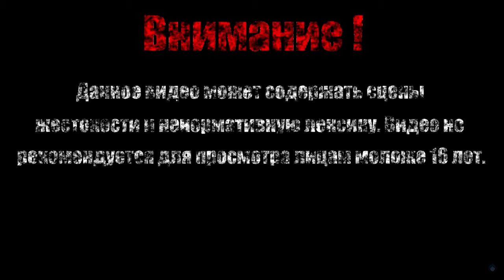СВЯЩЕННЫЙ ГОРОД【Dark Souls II Scholar of the First Sin】#43